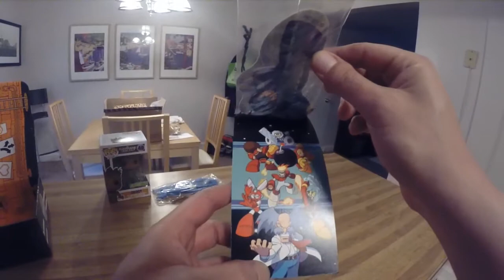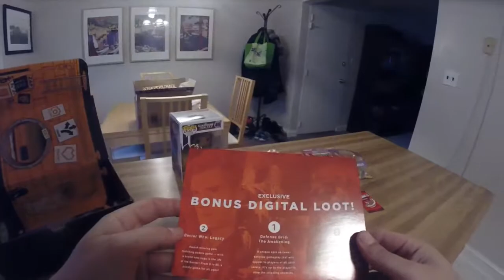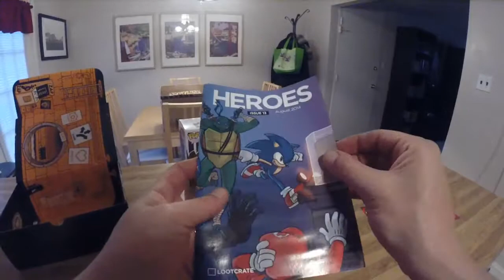Lootcrate August 2014: Heroes - Unboxing